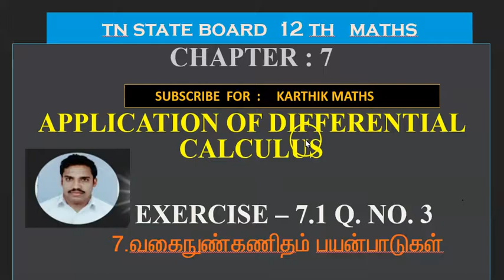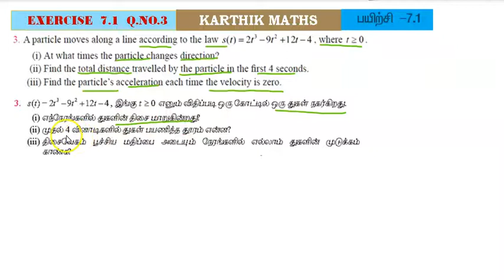EXERCISE 7.1 Q.NO.3 |12TH MATHS TN | CHAPTER 9| APPLICATION OF DIFFERENTIAL CALCULUS |TM/EM